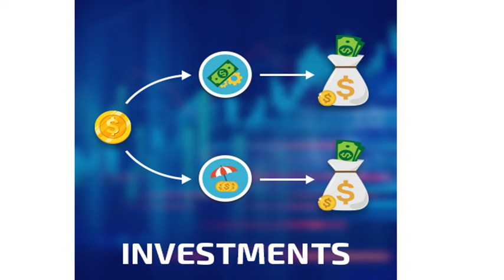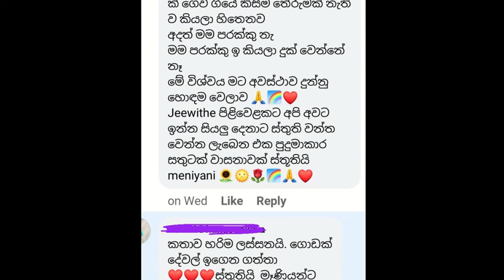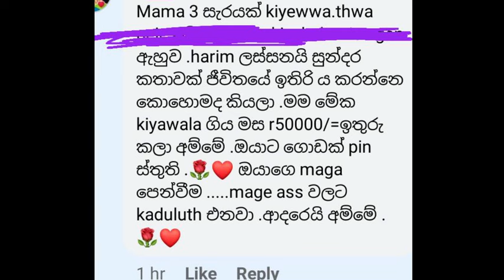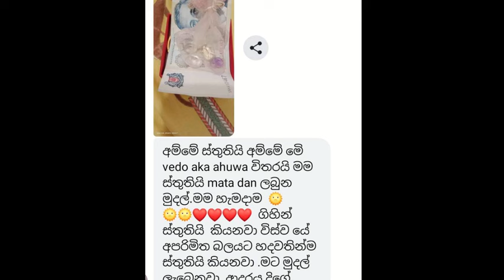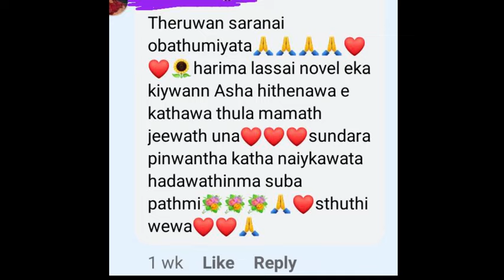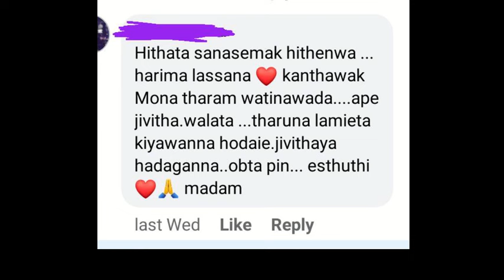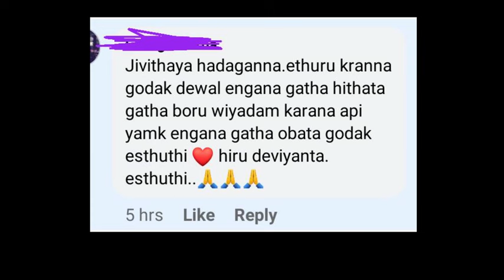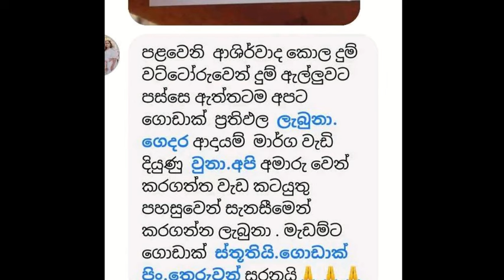2024 ජනවාරි පලමු වෙනිදට කලින් ඔබ සිදු කල යුතු විශේෂ මුදල් ආයෝජන ක්‍රම